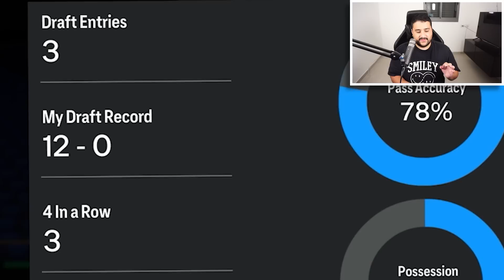הלם קיבלתי את ניימאר במסע 😱 !!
שמעתי שמי שעוקב אחריי בשאר הרשתות מקבל חוליט אז -